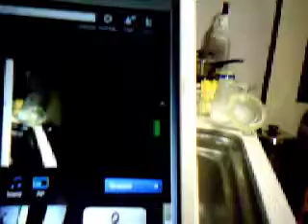番外編03 Candy&愛 クッキング 2010.11.11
パスタポッキー　11/11/10 05:17AM - Captured Live on Ustream